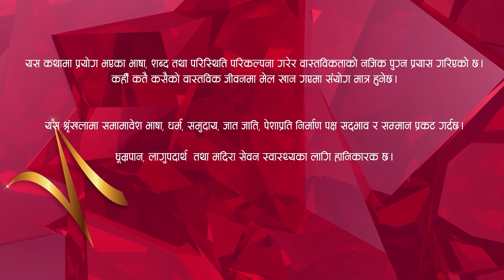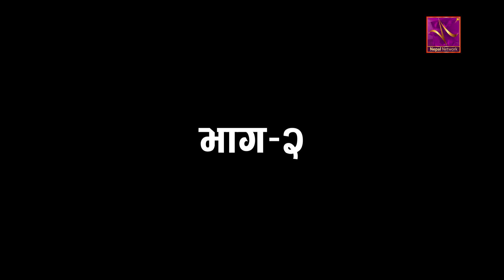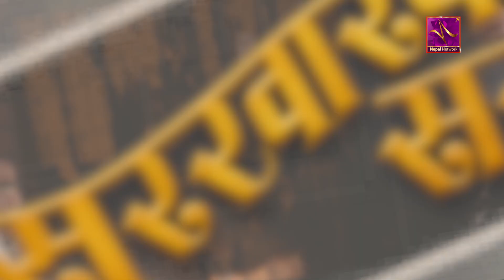SARKHAR KO SIR | सर्खार को सर | EP 2 | CP Pudasaini | Deepak Acharya | Rabindra Jha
New NepaliComedy Songs.SARKHAR KO SIR | सर्खार को सर  | CP Pudasaini | Deepak Acharya |  Rabindra Jha |  Talisa Gurung |Dimpal Kharel |

Singer-Sabin Subedi
 Lyrics-Binay Raj Paudel
Artist-CP Pudasaini | Deepak Acharya |  Rabindra Jha | Suraj Adhikari | Jagadis Adhikari | Ramesh Adhikari | Talisa Gurung |Dimpal Kharel | Sabita Khadka | Mohan Adhikari | Marina Gurung | Birbal Ghale | Sandesh Kulung | Suman Kafle | Bishal | Binay Raj Paudel | Diwas Bikram Bohara | Sijan Tiwari
Camera - Jiwan Parajuli
 Mua-Shyam Bhujel / Rabi kc
 Editor-Rohan Jirel / Chandan Dutta / Bir Brd Tharu
Director- Binay Raj Paudel
 Video-DAR Movies & Films
 Asst. Director- Diwash Bikram Bohara /Bikash
Exucutive Producer- Raghunath Sapkota
Management- Nawarj Bhandari
 Location-Namobuddha Municipality

Every Wednesday Evening 20:45 HRS Only On Nepal Network Television

Digitally Available On @DARMOVIESANDFILMS

DAR MOVIES & FILMS INDUSTRIES PVT. LTD
DEVINAGAR-10, KATHMANDU NEPAL

Unauthorized downloading and uploading on YouTube channel is Strictly Prohibited And will attract punitive measures from DAR MOVIES  Embedding to a website is allowed.